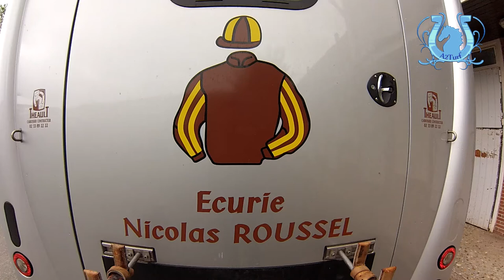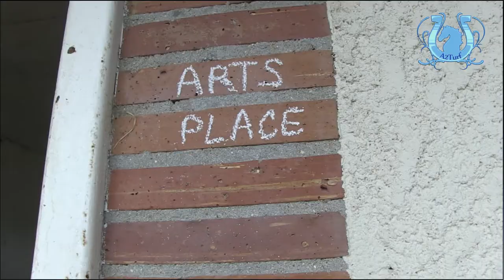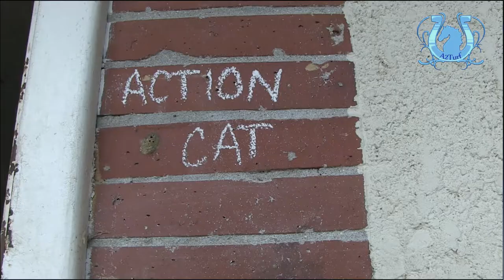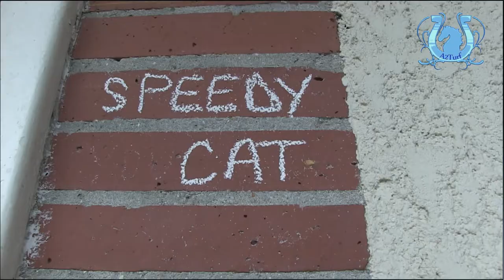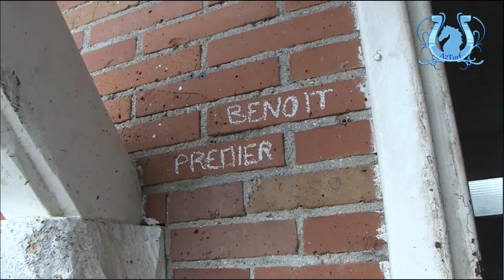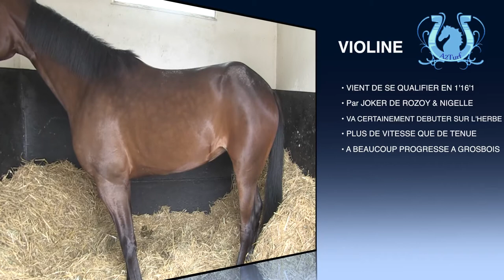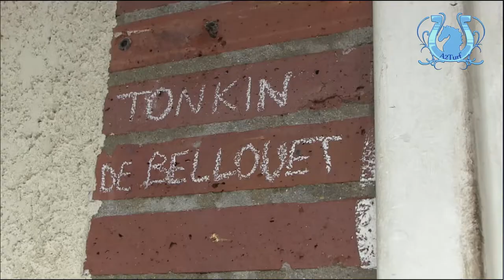TOUR DE COUR COMPLET - NICOLAS ROUSSEL (Juillet 2013)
Nicolas Roussel nous fait découvrir ses pensionnaires en exclusivité pour a2turf.